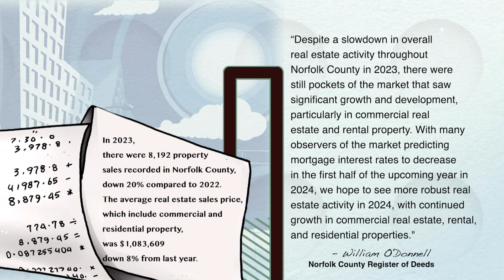Good Deeds: Top 10 List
The most expensive real estate sales in Norfolk County in 2023. Compiled by the Norfolk County Registry of Deeds.